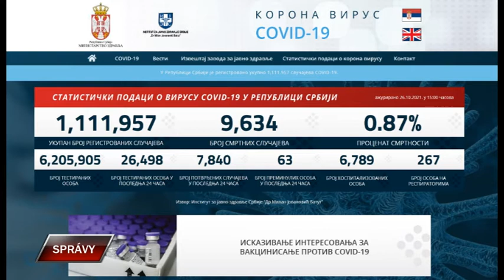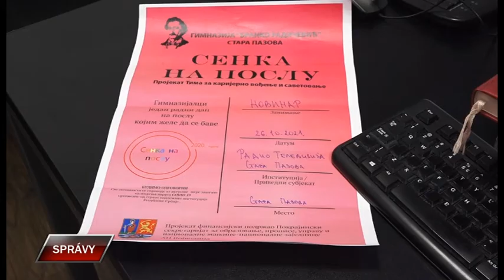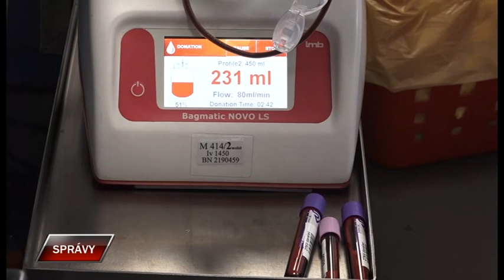Spravy 26 10 2021